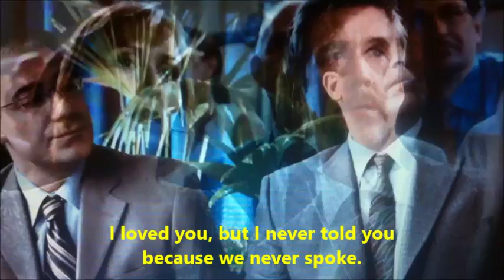High school graduation speech